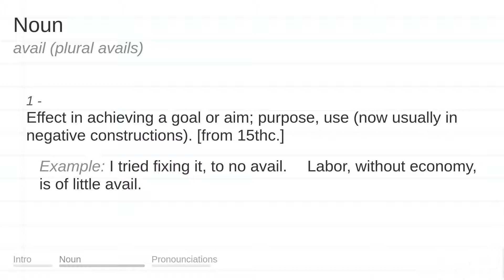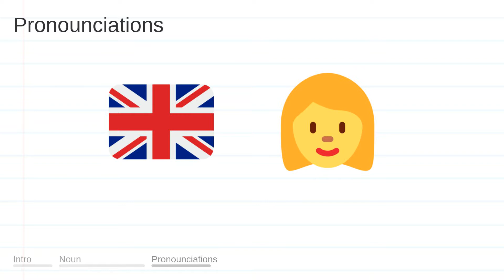AVAIL meaning, definition & pronunciation | What is AVAIL? | How to say AVAIL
What is AVAIL?
What does AVAIL mean?
How do you say AVAIL?
How to pronounce AVAIL?

AVAIL meaning - AVAIL pronunciation - AVAIL definition - AVAIL explanation